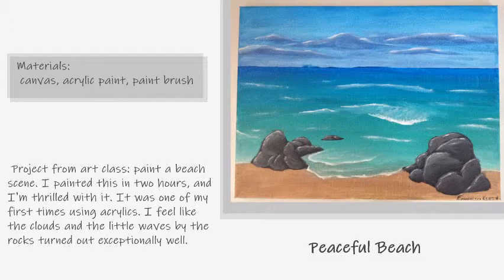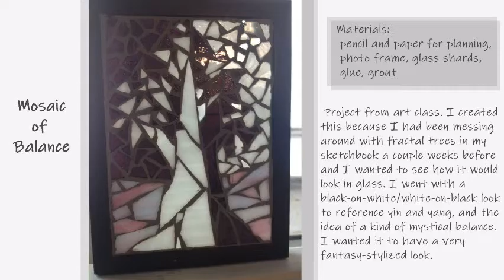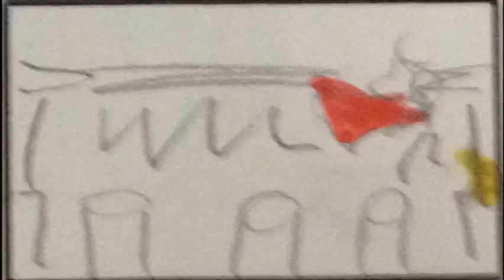FSU Film/Animation Portfolio (accepted)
This is the portfolio I sent in when I was applying to Florida State's College of Motion Picture Arts for animation. I was waitlisted for 5 days in April before being admitted. I will be attending the school starting in August.

If you'd like to read my artist's statement and writing samples, they're in this drive folder

I'll try to answer any questions in the comments.

Music in the background is from Jukedeck. Everything else is created by me.